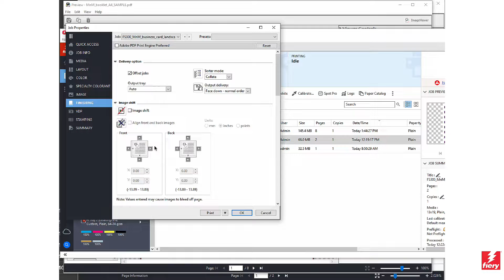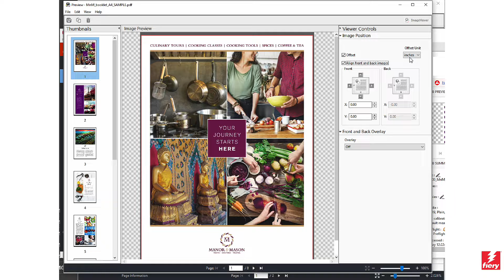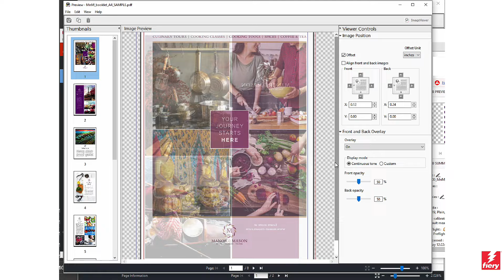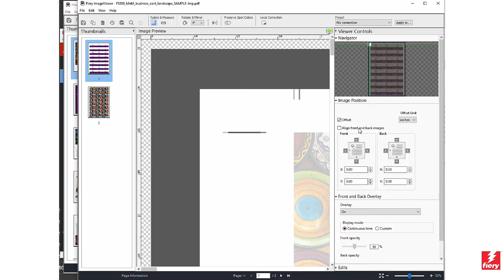Fiery FS600 Pro - Visual image shift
Visual image shift provides a new, visual way to shift the position of an image on the sheet. It's available for Fiery FS600 Pro users in Fiery Preview and Fiery ImageViewer (requires a a license to Fiery Graphic Arts Pro Package or Fiery ColorRight Package).